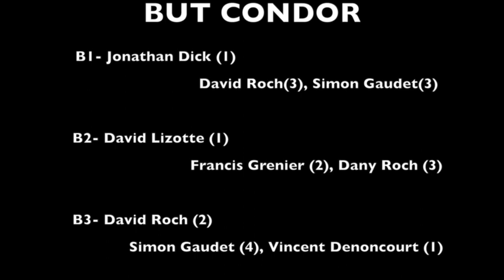HIGHLIGHTS CONDOR : 4 Barons du Cap de la Madeleine vs 5 Condor de St-Cyrille F 16-10-2015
Match de saison régulière 2015-16 de la Ligue Hockey Senior A de la Mauricie (LHSAM) 4 Barons vs Condor 5 F   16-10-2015